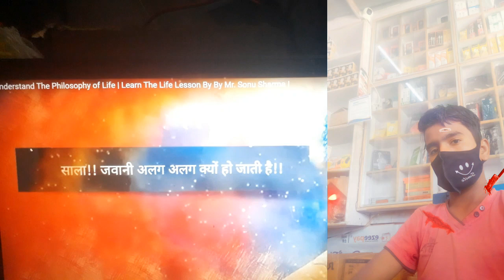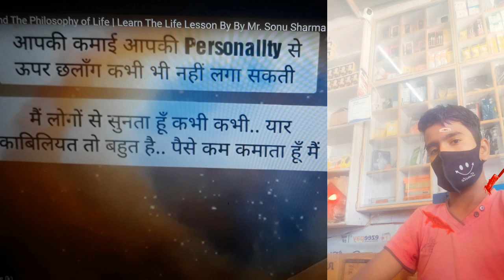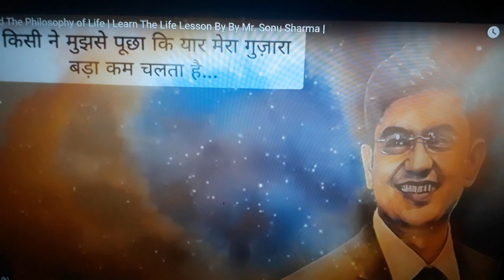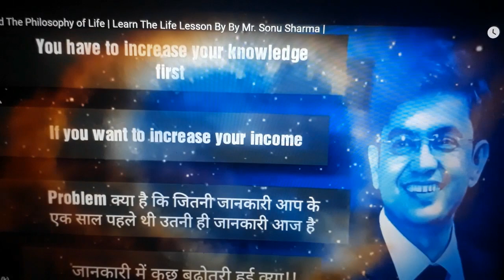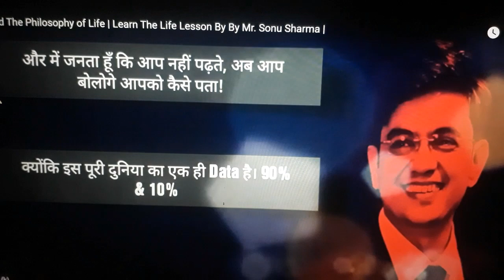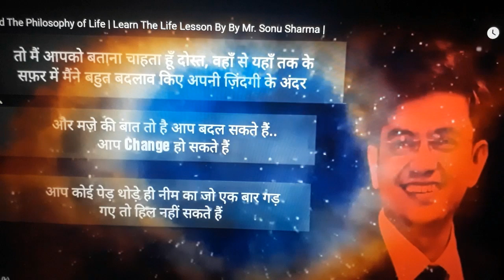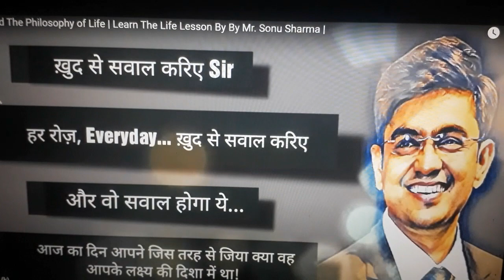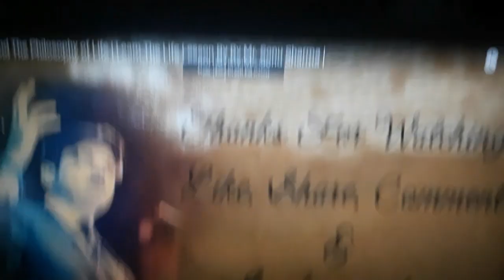understand the philosophy of life || learn the lesson